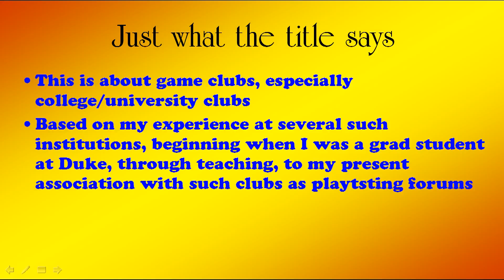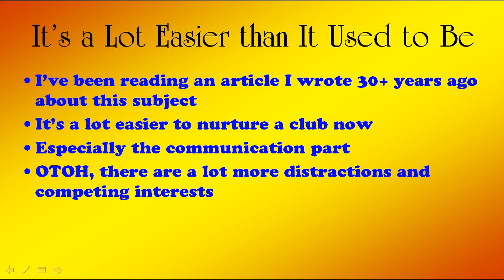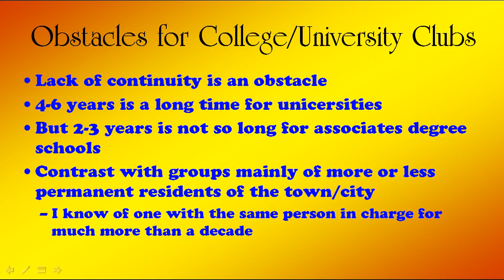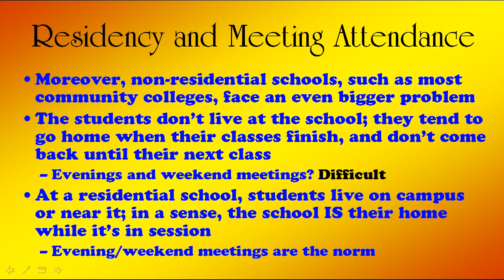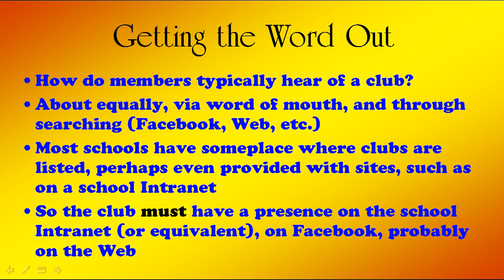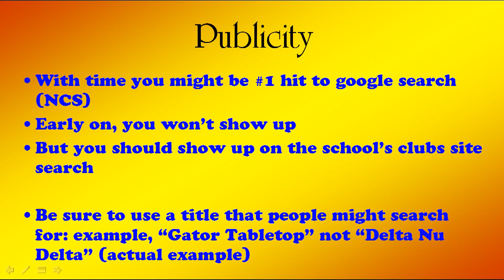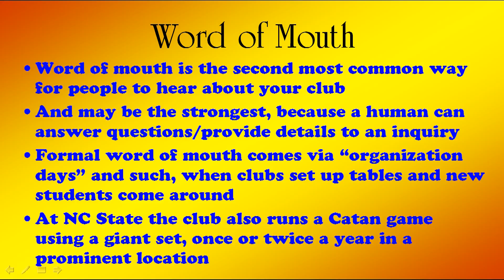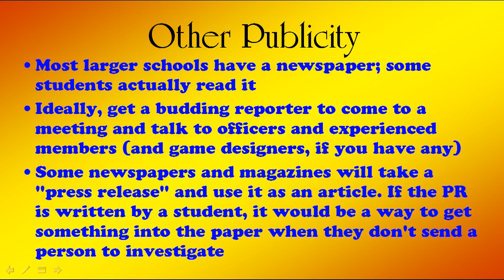Nurturing a university or college game club, part 1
Just what it says, based on my experience with many such clubs over decades. Parts 2 and 3 to follow.